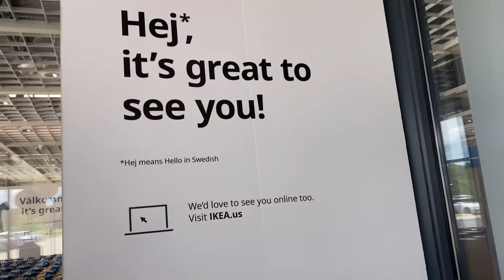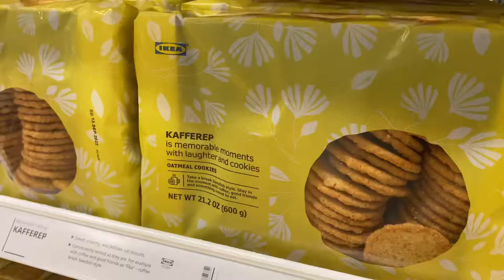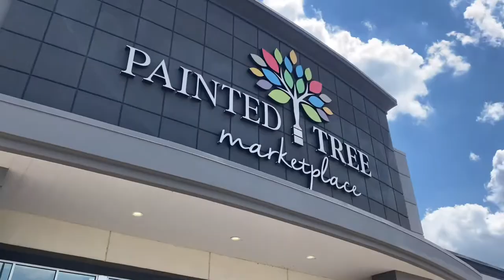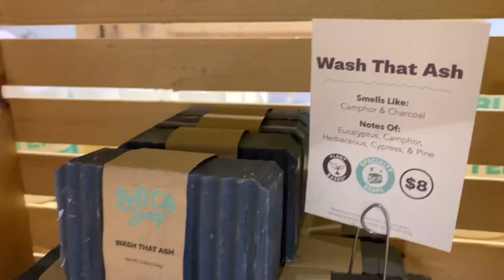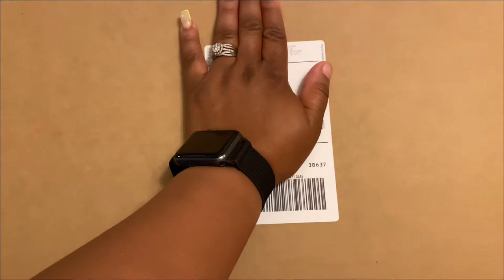VLOG | Weekly Vlog | Pool Day | IKEA Walkthrough | Food Truck Festival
Yooooooo…It’s Jas! If you’re new here, WELCOME. If you’re a returning subbie, WHAT’S UP SIS ?!

Age: 29
Ethnicity: Black
Relationship Status: Married
Occupation: Pastry Business Owner
Location: Mississippi
Camera: iPhone 11 Pro Max